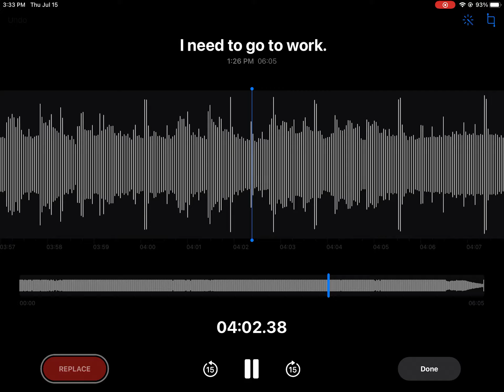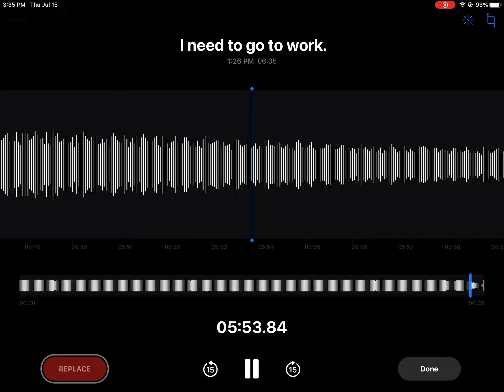I have to go to work (music)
Guys, it took me a while to make this song. I know there is a lot of mistakes but I tried my hardest just for you guys. But anyway I hope you enjoy!